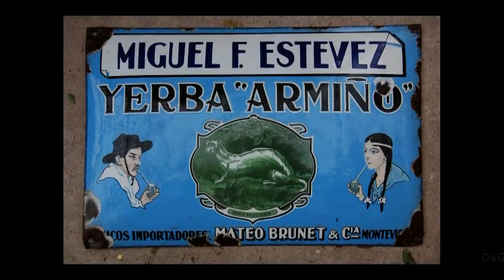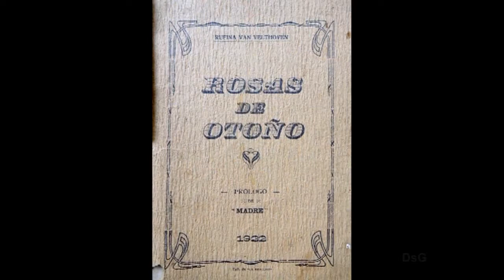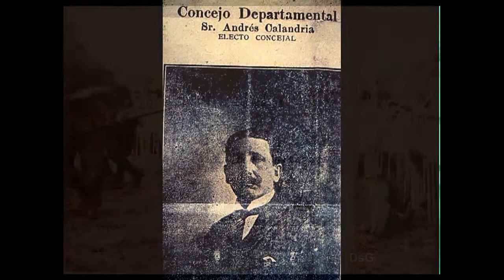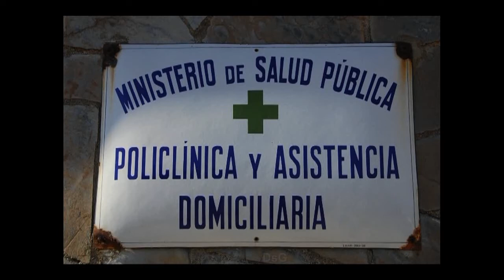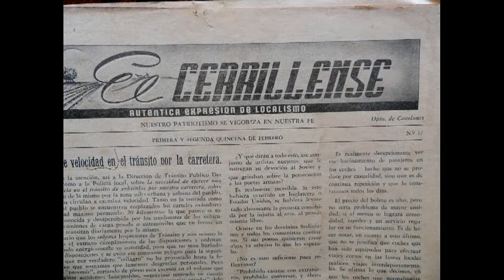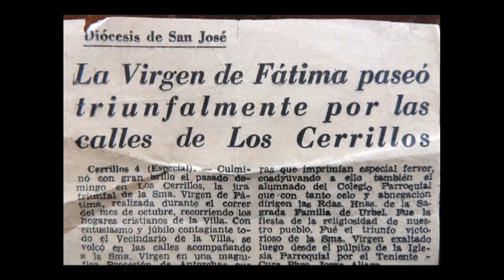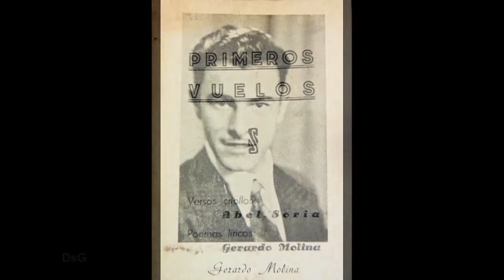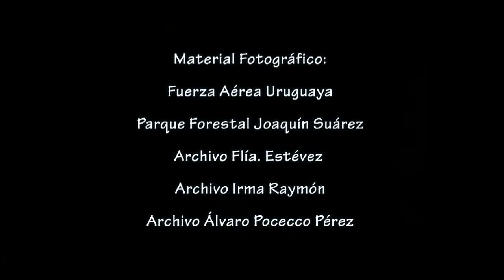Historia de Los Cerrillos Nº2, Canelones, Uruguay: Gerardo Molina